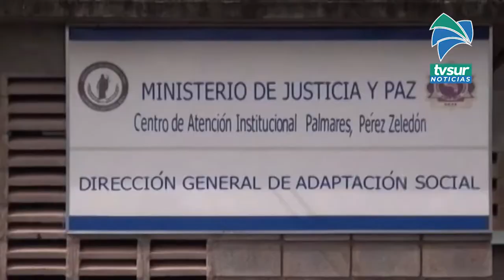Falleció privado de libertad de Pérez Zeledón por Covid 19